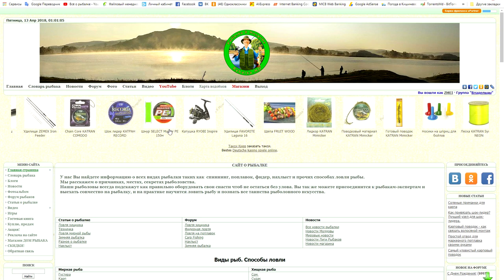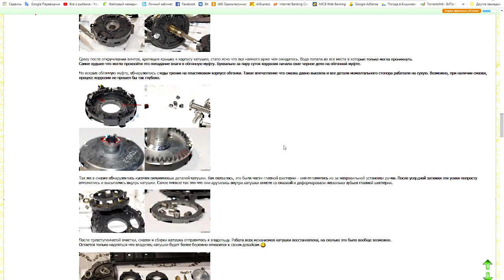Service SHIMANO Ultegra 14000 XTB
THE SHIMANO Ultegra 14000 XTB
Complete disassembly, cleaning and greasing of the SHIMANO Ultegra 14000 XTB.
Prevention fishing reels, cleaning and lubrication of the coil. Coil maintenance, coil cleaning, prevention of carp reel, how to disassemble reel, fishing reel repair, fishing reel device, reel prevention, repair and prevention of carp reels. Maintenance of a fishing reel, how to lubricate the reel?